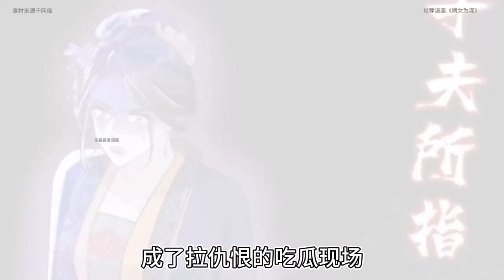《嫡女不善》第1至87集 被继姐跟心爱的太子哥哥谋害至死。 再次醒来，重生的她带着上辈子的记忆，撕开恶毒继姐的美人皮，揭穿虚伪继母的假菩萨面。